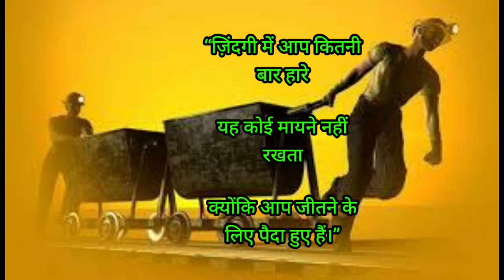motivational quotes in hindi